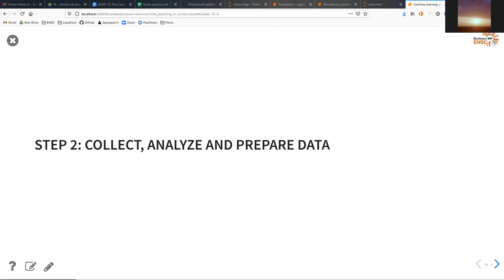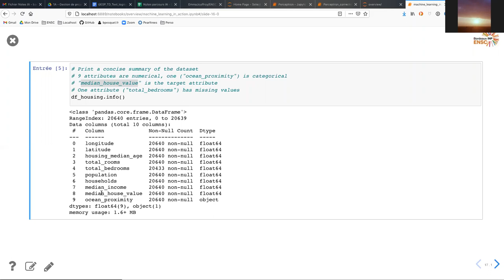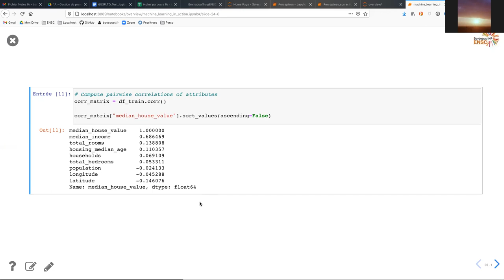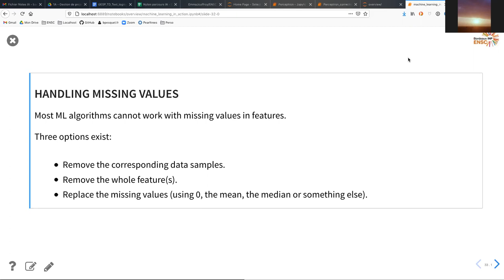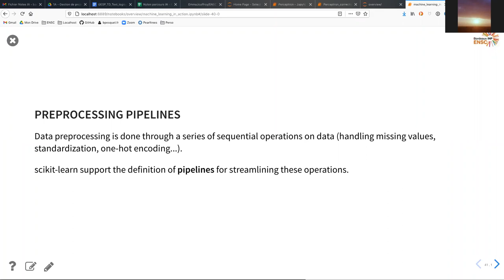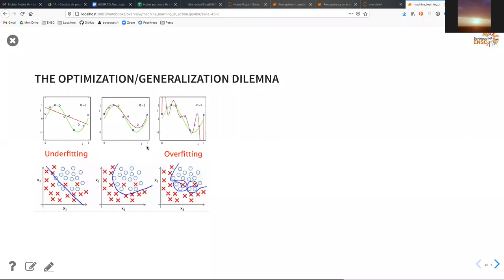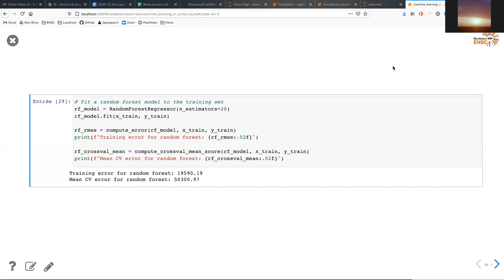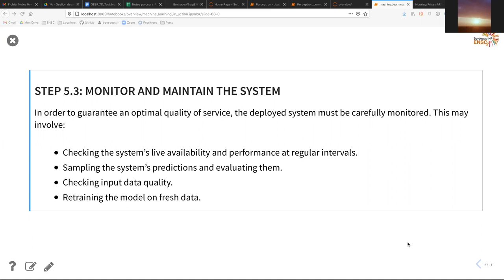Apprentissage automatique en action